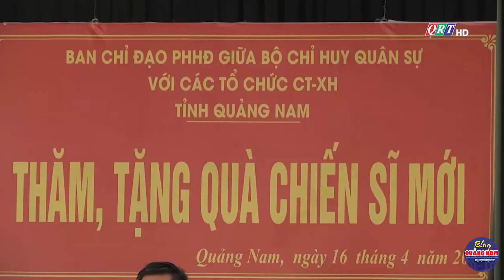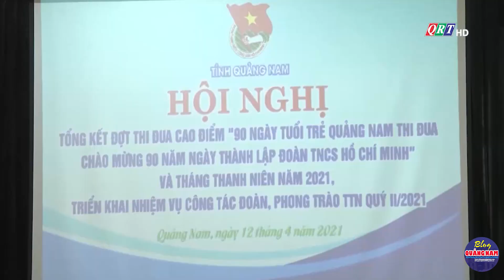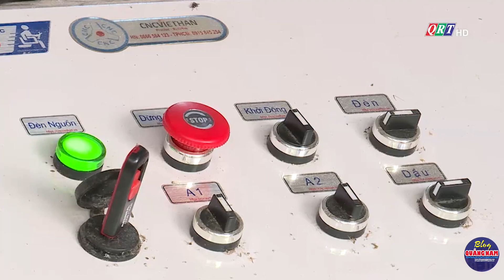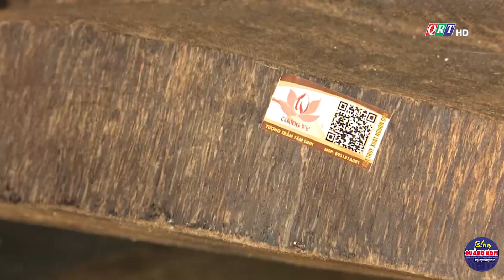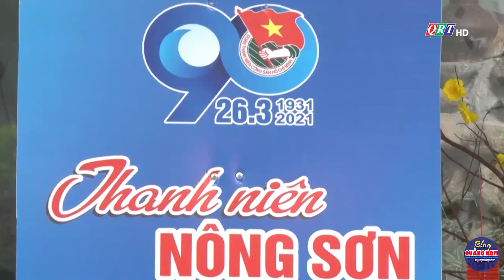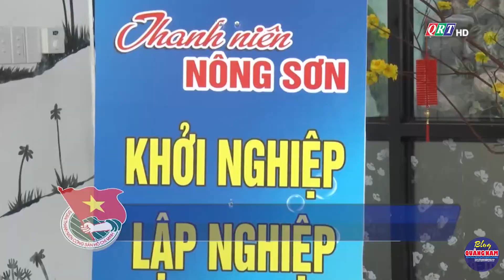Truyền hình thanh niên Quảng Nam ngày 24-4-2021